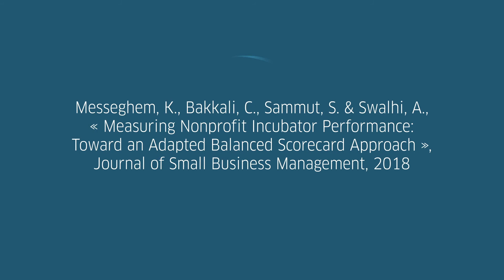Structures d’accompagnement à la création d’entreprise - Karim Messeghem et Sylvie Sammut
"À la recherche de la performance des structures d’accompagnement à la création d’entreprise", par Karim Messeghem et Sylvie Sammut, enseignants chercheurs à Montpellier Management.
Vidéo FNEGE Médias